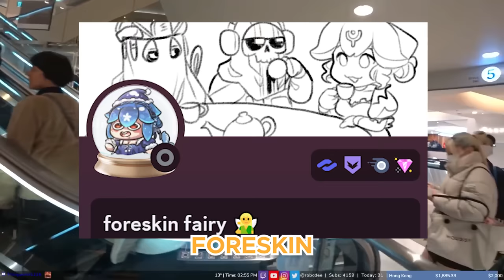Bao being a Menace in Japan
🌊 Channels: 🌊